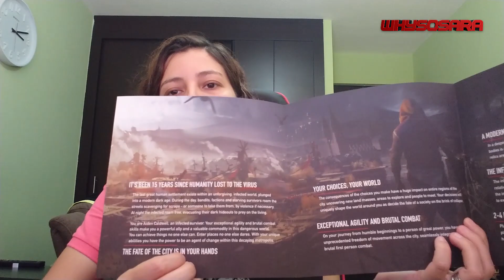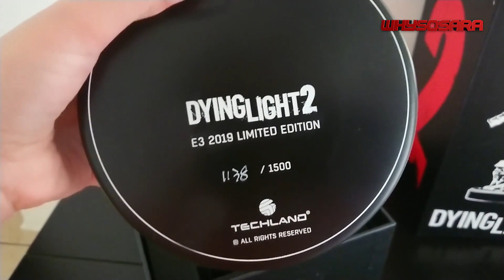UNBOXING de la EDICIÓN ESPECIAL de DYING LIGHT 2 - WhySoSara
LE HAGO UNBOXING A LA EDICIÓN DE COLECCIÓN DE DYING LIGHT 2 QUE ME DIERON EN E3 2019!